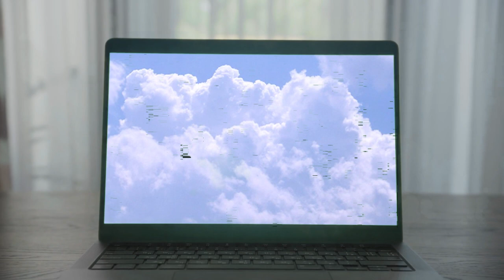FlyingThroughTheClouds.Glitch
Made by Brody P